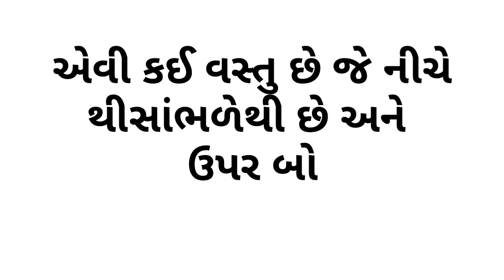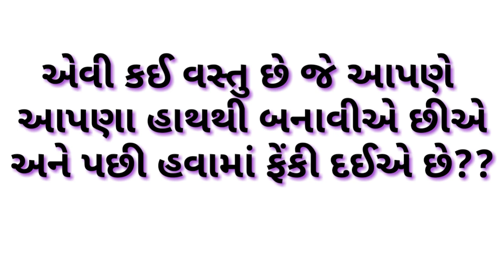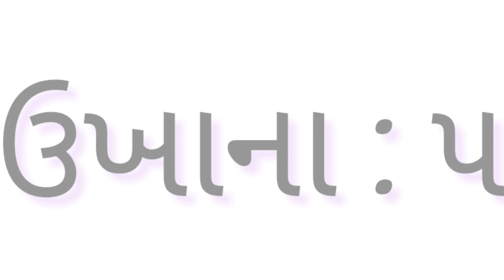Gujarati ukhana || 5 interesting puzzels in gujarati || ગુજરાતી છોકરી ના ઉખાના|| by all new recipes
Hi  આજે હું તમારી માટે લાવી
છું ગુજરાતી માં ઉખાના
તો વિડિઓ પૂરો જોજો અને
પસંદ આવે તો  like કરજો